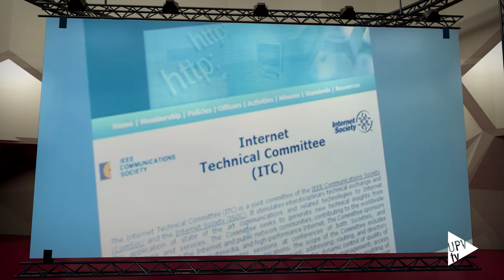Prisma @UPVTV con Jaime Lloret: protocolos y sistemas de comunicación [09-03-2015]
El profesor e investigador Jaime Lloret Mauri forma parte del órgano de dirección del Internet Technical Commitee. Desde noviembre de 2011, Lloret ocupa el cargo de vicepresidente de esta organización de ámbito mundial; una de las que más ha contribuido al desarrollo de Internet desde su nacimiento. La creación y fijación de estándares, la investigación sobre el diseño óptimo de redes o el
control dinámico de la calidad del servicio son algunas de las actividades del ITC.

Puedes ver todas los Prismas en la lista de reproducción y en el canal YouTube de UPV Televisión